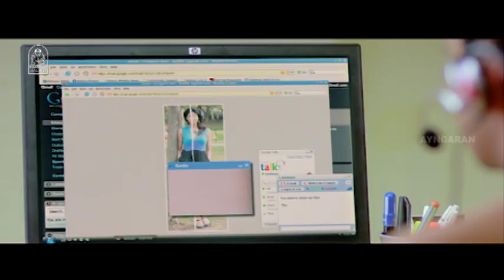பொண்ண பாம்பு போட்டுடுச்சு டாக்டர் | Marupadiyum Oru Kadhal Super Scenes | Anirudh | Vadivelu Comedy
Ayngaran Watch Marupadiyum Oru Kadhal movie scenes featuring Anirudh, Joshna Fernando, Suman, Vadivelu in the lead roles. Marupadiyum Oru Kadhal is a 2012 Tamil romance film, written and directed by Vasu Baskar.

Movie Credits :
Directed by Vasu Baskar
Screenplay by Vasu Baskar
Story by Vasu Baskar
Produced by Simamegalai
Starring Anirudh, Joshna Fernando, Suman, Vadivelu
Cinematography D. Kannan